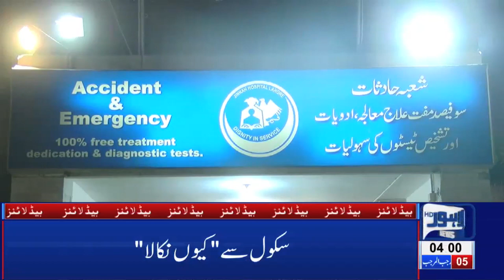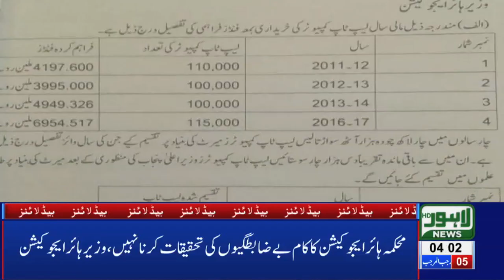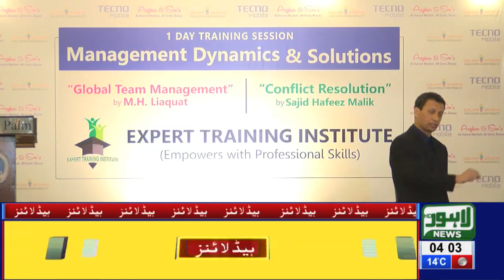04 AM Headlines Lahore News HD – 13th March 2019